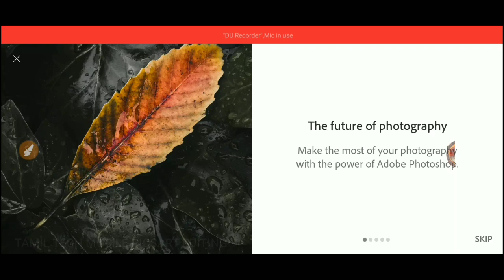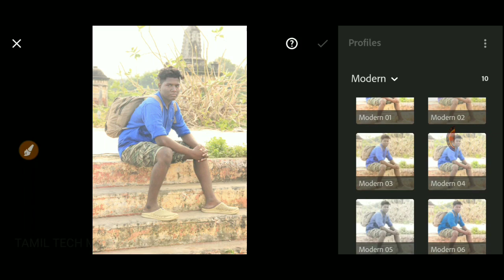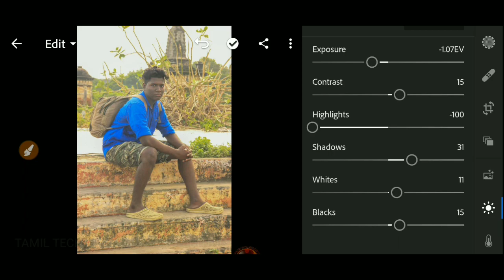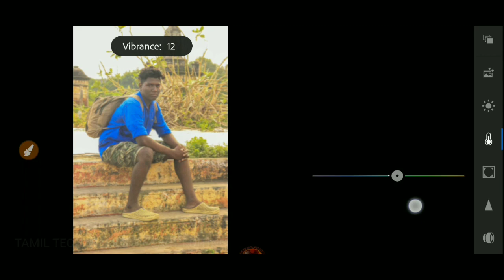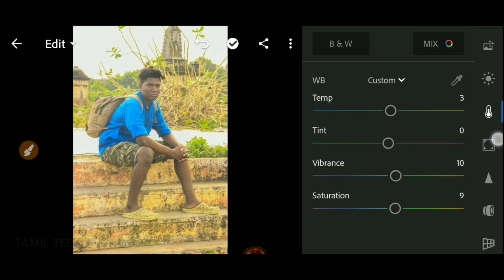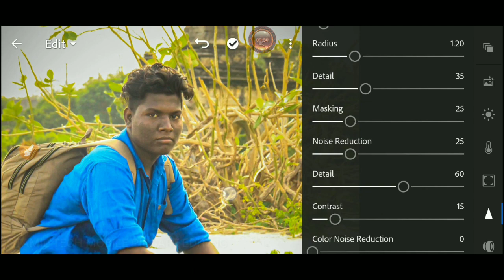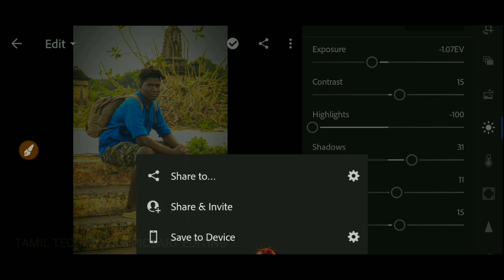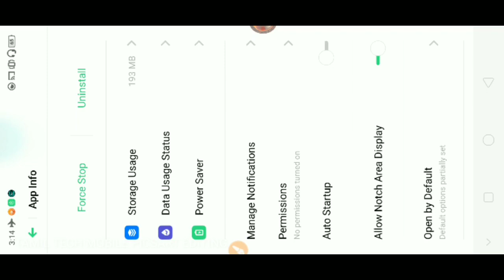Lightroom editing in mobile Tamil 2020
Download app✔️

Background music ✔️

               your Support